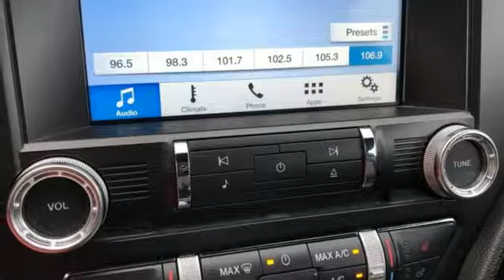Used 2016 Ford Mustang Rochester MN Winona, MN FA180513 - SOLD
Year: 2016
Make: Ford
Model: Mustang
Trim: GT Premium
Engine: 5.0L V8 Ti-VCT
Transmission: 6-Speed Manual
Color: Blue
Interior: Ebony
Mileage: 11117
Stock #: FA180513
VIN: 1FA6P8CF1G5202630
Recent Arrival! Mustang GT Premium Deep Impact Blue Metallic CARFAX One-Owner. Clean CARFAX. ABS brakes, Compass, Electronic Stability Control, Emergency communication system, Front dual zone A/C, Heated door mirrors, Heated front seats, Illuminated entry, Low tire pressure warning, Remote keyless entry, Traction control. We look forward to earning your business.

Address:
4900 Highway 52 North